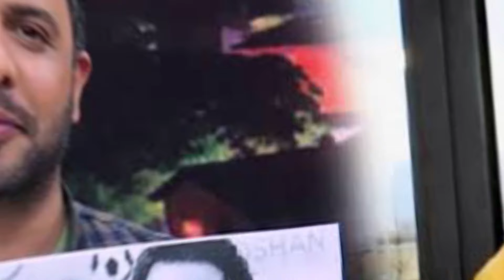مصطفی عزیزیار در تاشکند به قت-ل رسید و گر/یه ها خانم مصطفی عزیزیار /Mustafa Azizyer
مصطفی عزیزیار مجری موفق و نام آشنا کشور است شهرت خاص رسانه یی دارد مصطفی عزیزیار در کشور ازبکستان کشته شد دلیل گشته مصطفی عزیزیار در تاشکند معلوم نیست گریه های خانم مصطفی عزیزیار برای فهمیدن جزیات بیشتر در این باره ببینده این ویدیو من باشید.

‎عشق و عاشقی زهرا الهام و جمال مبارز و جواب جمال مبارز به زهرا الهام/Zahra Elham/Jamal Mubari

‎هنرمندان افغان
‎حقایق تازه
‎عجایب دنیا
‎دانستنی ها
‎معلومات تازه